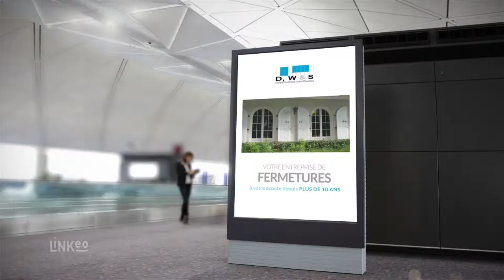Portes, fenêtres et volets roulants dans l'hérault : D, W & S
Entreprise de FERMETURES
à votre écoute depuis PLUS DE 10 ANS

MENUISERIES EXTÉRIEURES PVC, ALU, BOIS
FERMETURES EXTÉRIEURES
AUTOMATISMES ET PORTAILS

UNE RÉFÉRENCE DANS LA REGION POUR VOS PROJETS EN NEUF OU EN RÉNOVATION

FENÊTRES, BAIES COULISSANTES, PORTES
VOLETS ROULANTS, PORTES DE GARAGES
PORTAILS DE CLÔTURE MANUELS ET MOTORISÉS

DANS L'HÉRAULT
PRÈS DE JUVIGNAC
À SAINT GEORGES D'ORQUES

UNE QUALITÉ DE POSE IRRÉPROCHABLE !